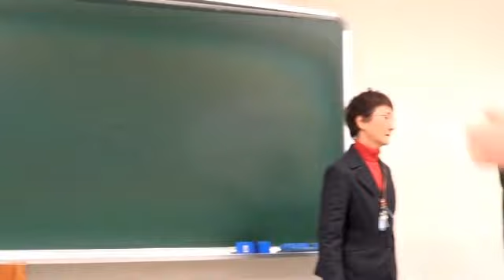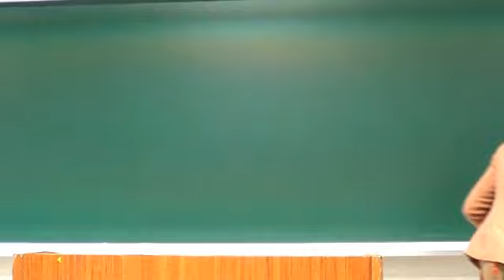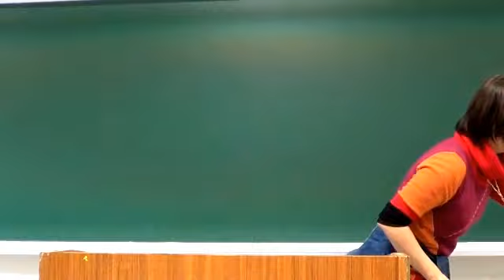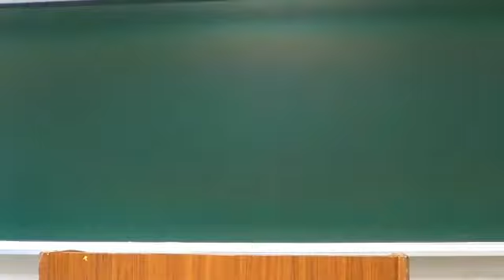「国際高等教育院」構想と総人・人環の再編案を問う(2012.11.15)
主　　催：京都大学職員組合　人間支部
基調報告：間宮陽介
　　　　　　(人間支部 支部長／人間・環境学研究科 教授)
あいさつ：高山　佳奈子
　　　　　（京大職組中央執行委員長／京大法科大学院 教授)
発　　言：岡　真理
　　　　　（組合員／人間・環境学研究科 教授)
　　　　　伊勢田哲治
　　　　　（吉田事業場過半数代表／京大職組前中央執行委員長／文学研究科 准教授）
　　　　　田中真介
　　　　　（京大職組元副中央執行委員長／京大高等教育研究開発推進機構 准教授）